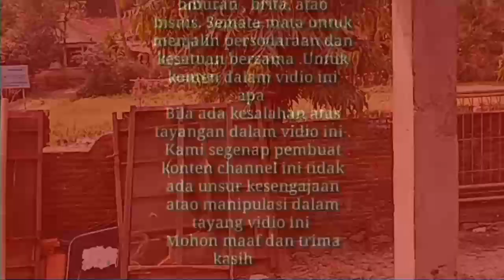BODY PRONA UMPLONG ROMBAK JB 3+HD EXELENT ( Senior Rombak Body Mikro )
Rombak body armada mikro lama jadi JB 3 hd terbaru.
Sudah jamanya semakin canggih orang di Indonesia tidak kewuhan akal contoh yang satu ini bpk roji asal Magelang lama menekuni usaha bengkel rombak body armada lama mikro bahkan big bus siap kerjakan

Pak roji yang berasal dari kota Magelang sudah senior mengerjakan rombak body pengalam cukup senior di bidangnya mengabdi di karoseri ternama new armada di kota Magelang

Pekerjaan ini sangat lah mudah untuk membikin ya dengan biyaya cukup murah karna di kerjakan sendiri denagn beberpa anak buahnya. Yang sedang lagi di kerjakan armada dulu body Mitsubishi PRONA UMPLONG rombak jadi JB 3 hd EXELENT.

terima kasih